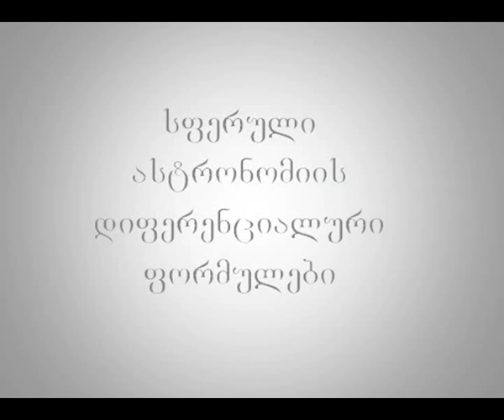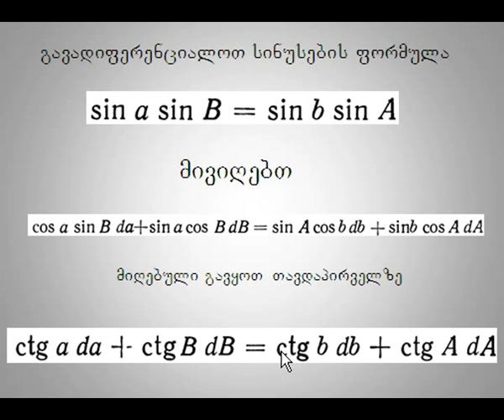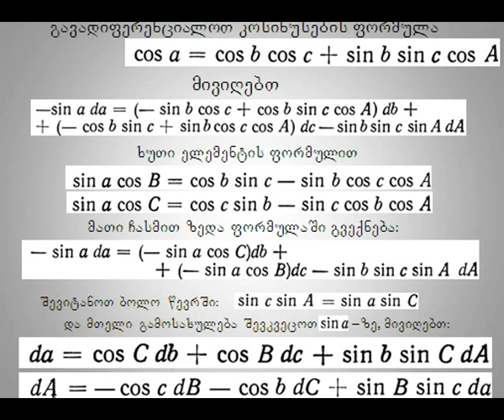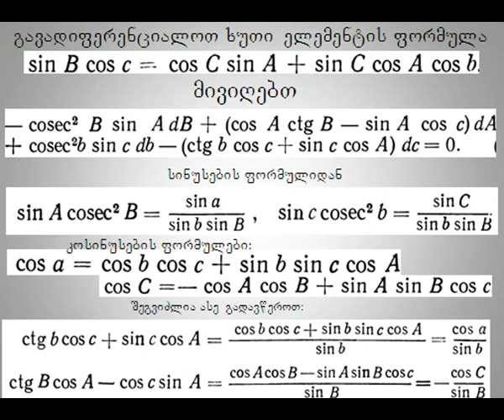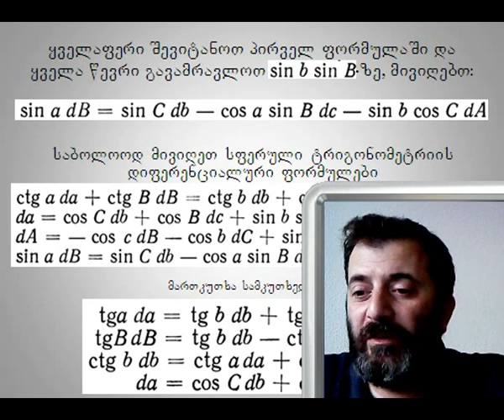გიორგი რამიშვილი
სფერული ასტრონომიის კურსი, ლექცია 4, ნაწილი 3